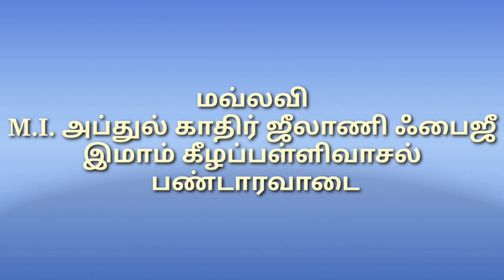ரப் என்னும் மந்திரச் சொல்! AKJ FAIZI